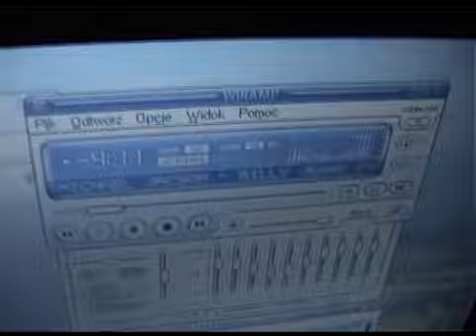Sylwestrowo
Sylwester franciszkański 2010/2011